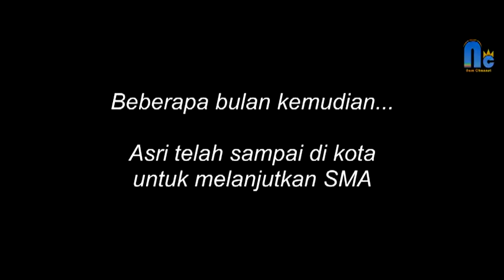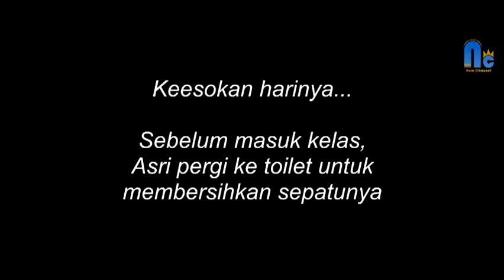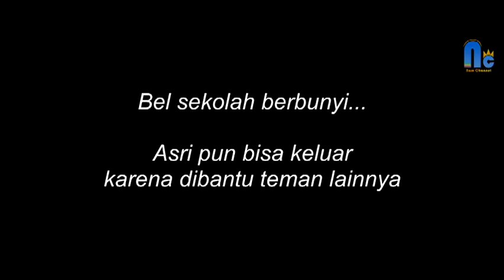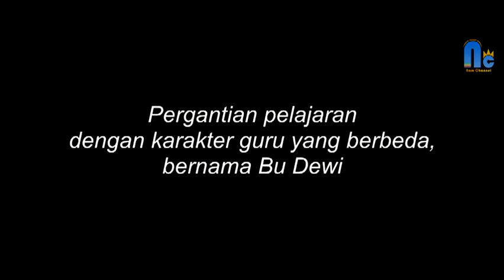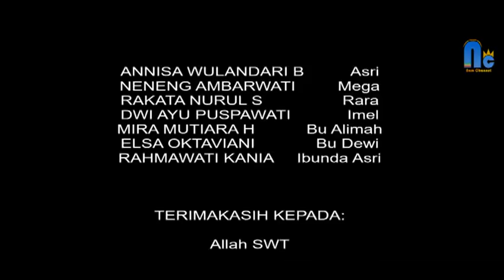PENDIDIKAN HANYA UNTUK ORANG KAYA? Film Pendek Tentang Pendidikan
Film ini mengisahkan tentang pelita tak tenggelam. Pelita disini adalah seorang guru. Guru adalah profesi yang tidak bisa tergantikan hingga kapanpun dan oleh siapanpun. Karena guru adalah pembentuk karakter dan pahlawan tanpa tanda jasa yang sangat berjasa bagi pendidikan Indonesia.

Yuk tonton langsung saja kisahnya. 2 orang guru yang sangat berbeda dalam metode pengajarannya. Dan 3 orang siswi yang beranggapan bahwa pendidikan itu hanyalah untuk orang kaya, sehingga mereka membully Asri salah seorang siswi dari kampung yang berprestasi dan ingin melanjutkan sekolah.

Yuk tonton sampai akhir.